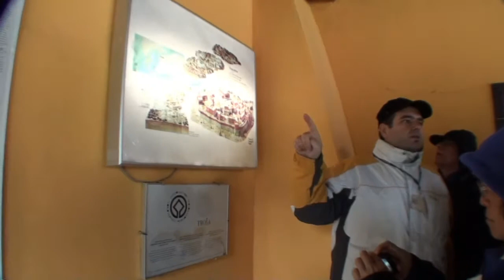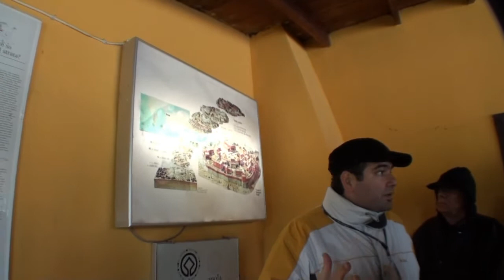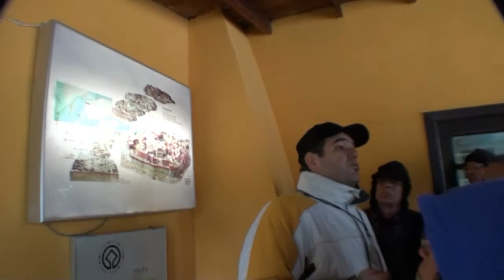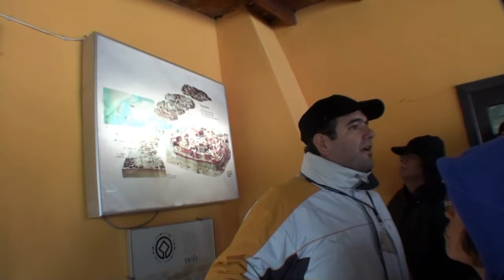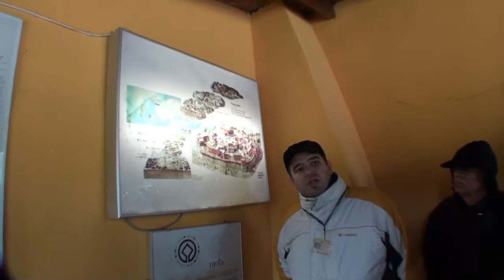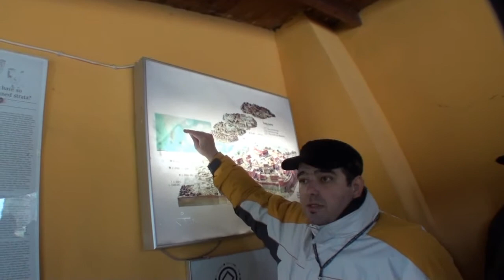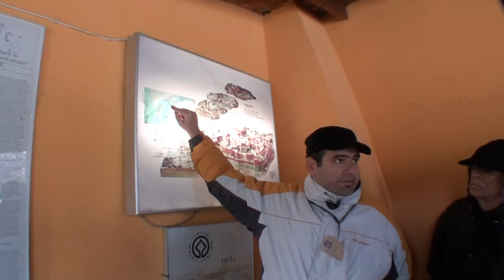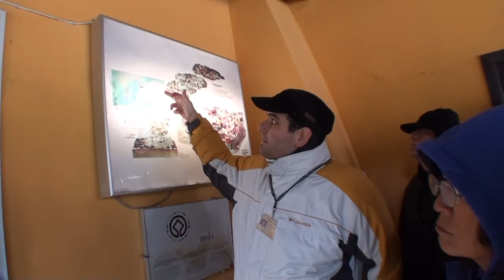2012-03-09: Day 04: Part B: Turkey Tour: Troy, Canakkale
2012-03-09: Day 04: Part B: Turkey Tour: Cross Dardanelles by ferry, Sightsee Troy, drive to Canakkale